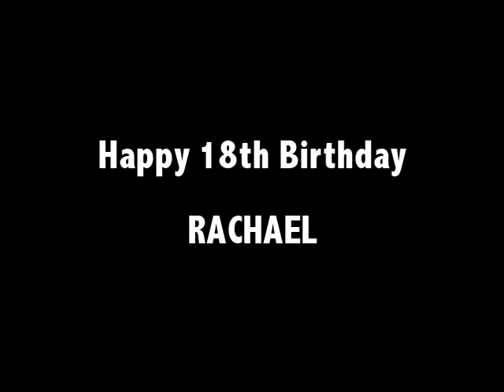18th Birthday Surprise